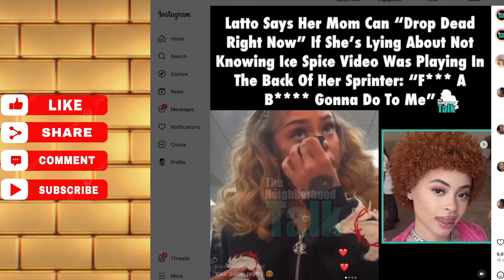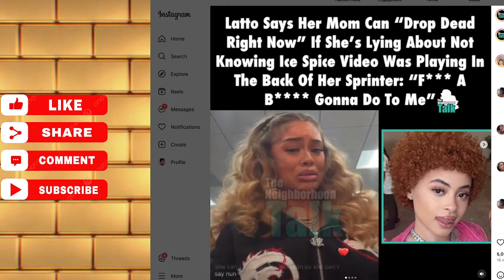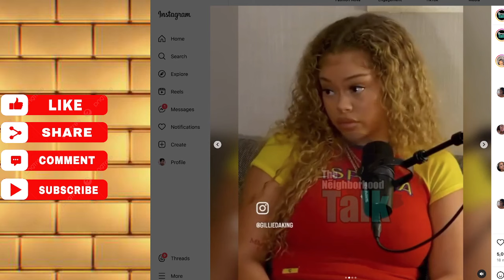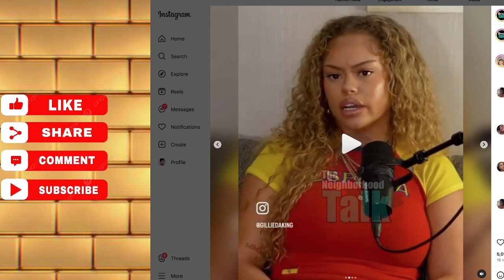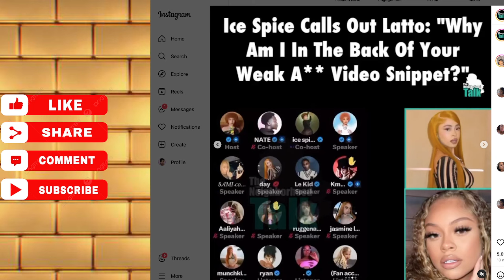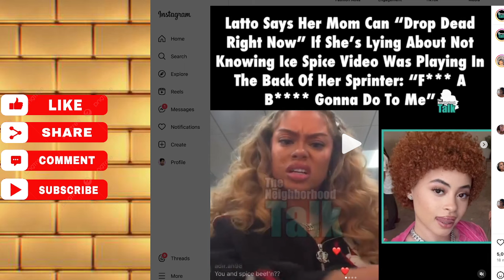Latto Throws Rocks at Ice Spice and plays Victim, Latto brings up Dead momma